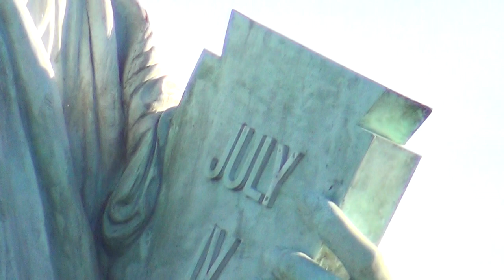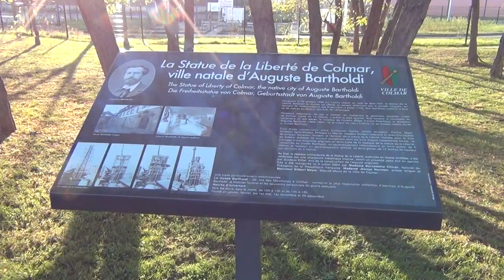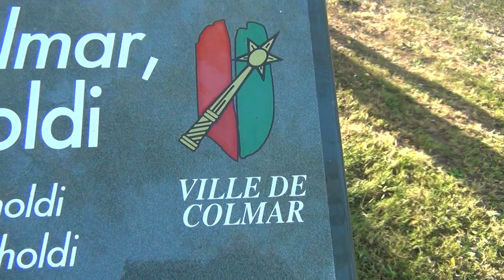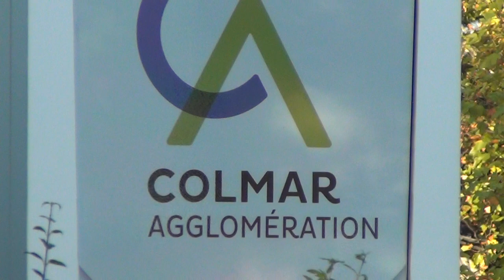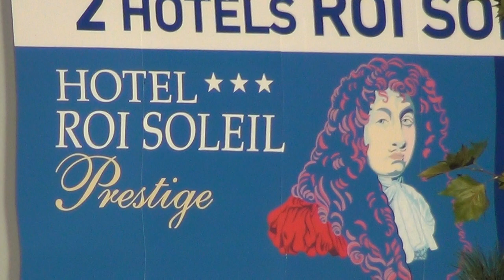Square & Compass Secrets Revealed in Statue of Liberty Knights Templar Initiation from Ancient Egypt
THE STATUE OF LIBERTY, EQUALITY FOR THE FRATERNITY ONLY; NOT FOR US THE PEOPLE BUT FOR THEM OUR STILL FEUDAL LORDS AND MASTERS.